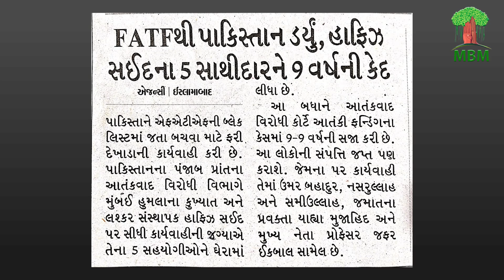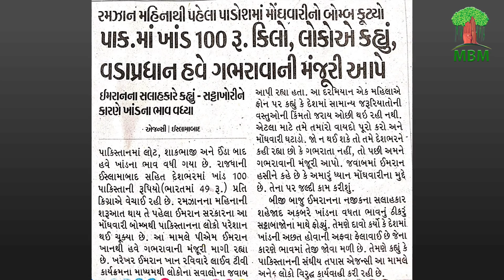Sugar Rs 100 Per KG & Terror financing case